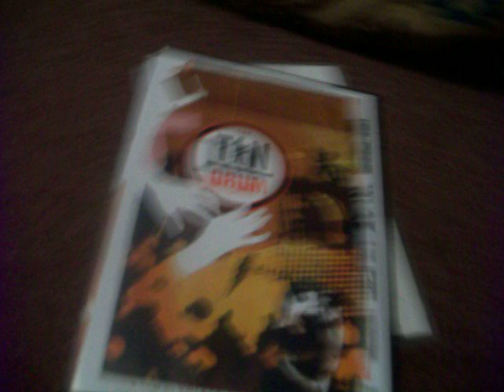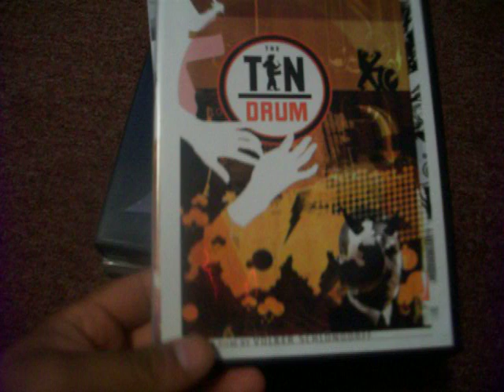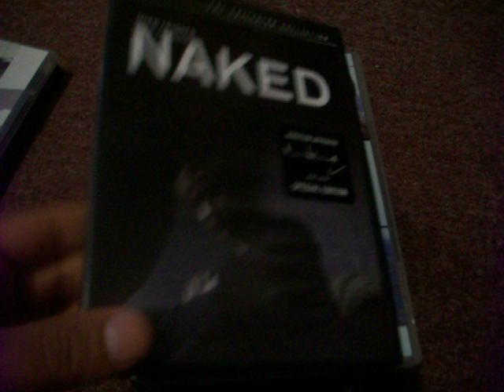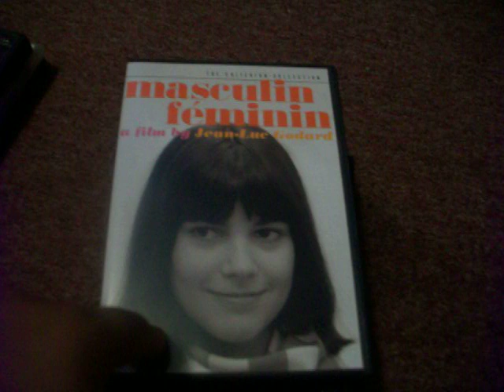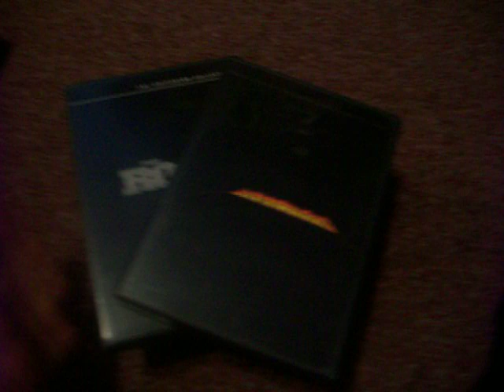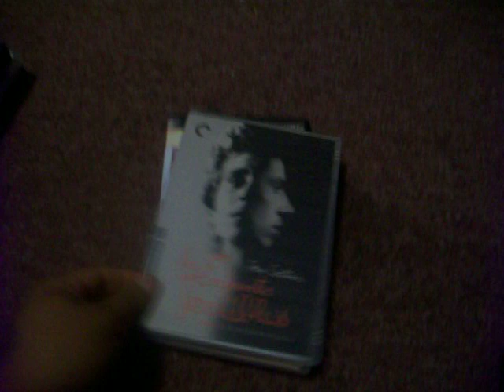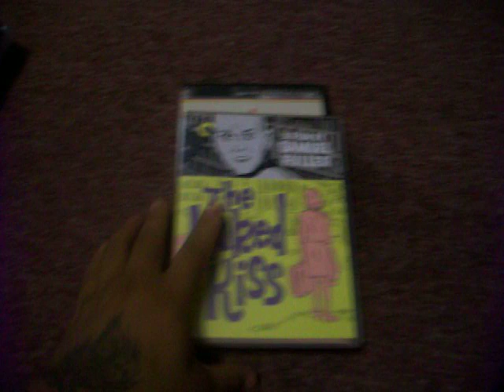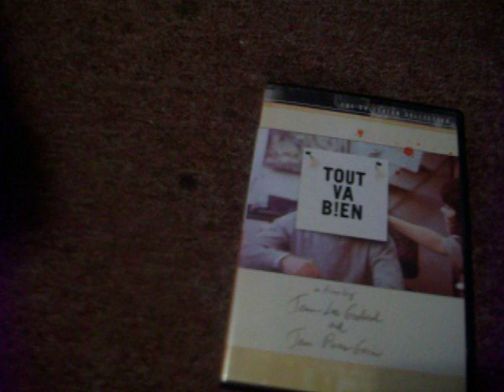My Criterion Collection: 10 STINKERS!!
10 Awful Movies released by the prestigious Criterion label
which are so hot to Jean Luc-Godard & Louis Malle real big STD's to the collection